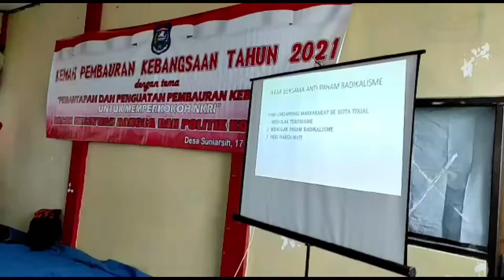CEGAH Konflik dan Bentrok, Kesbangpol Gelar Kemah Pembauran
KabarBeritaku.com, ( TEGAL )- Badan Kesatuan Bangsa dan Politik Kota Tegal, Jawa Tengah, menggelar kegiatan kemah pembaruan Kebangsaan bersama dengan ratusan anggota ormas guna mencegah terjadinya konflik dan bentrok antar ormas di kota Tegal.

Menurut Kepala Bagian Kesbangpol Pemerintah Kota Tegal, Budi Saptaji, kembah pembaruan Kebangsaan yang berlangsung selama dua hari ( Jumat – Sabtu 17-18/2021) di Bumi Perkemahan Desa Suniarsih Kecamatan Bojong Kabupaten Tegal, merupakan inisiatif untuk membekali ratusan anggota ormas dengan menggandeng Kodim 0712 Tegal. Dalam kegiatan tersebut diikuti 100 anggota dari 15 ormas yang ada di Kota Tegal seperti Pemuda Pancasila, KNPI, GP Ansor, Kokam, GMBI, FKPPI, Fatayat NU, Srikandi Pemuda Pancasila, Pemuda MAKIN, Senkom Mitra Polri, IPMI, Banser, BKSG, Pemuda Muhammadiyah dan Pemuda Katolik mendapat pembekalan wawasan kebangsaan saat berkemah.